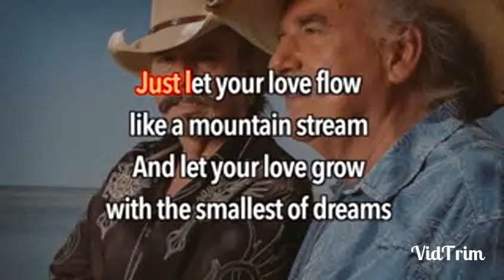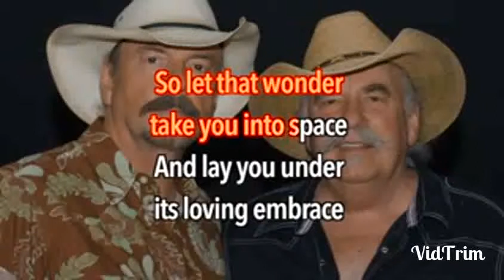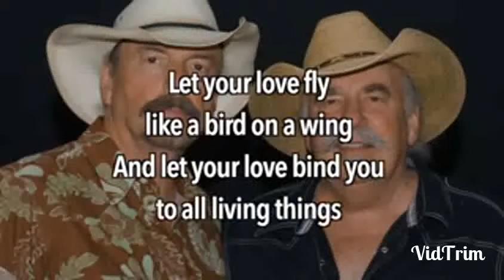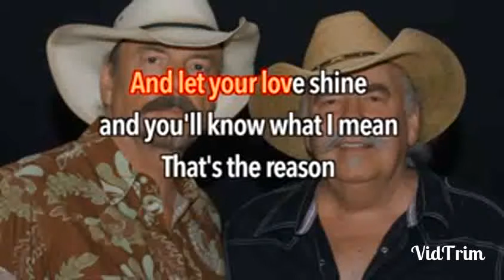Let Your Love Flow (RT)